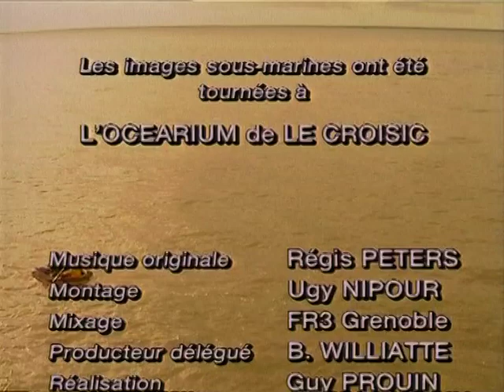Le bar en Bretagne Techniques du bord et en bateau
Des dizaines de bars et une superbe daurade royale sont pêchés au confin de la Bretagne et du pays de la Loire par François Poulard, pêcheur animé par une passion irréductible pour le bar. Il pêche au ver, à la gravette, au crabe mou, au lançon, au rapala, en bateau, à la traîne, à la dérive, du bord. De beaux combats, des poissons jusqu’à 3 kg et des explications.
Avec : François  Poulard
Réalisateur : Guy Prouin
Thématiques : Pêche en mer
Durée : 55 mn